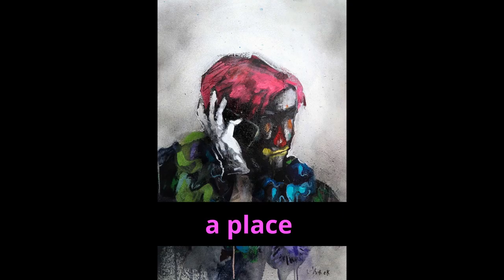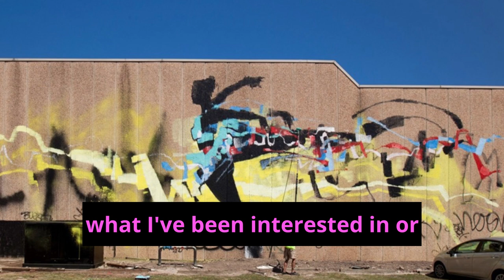Anthony Lister Artist Interview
An interview with world renowned artist Anthony Lister